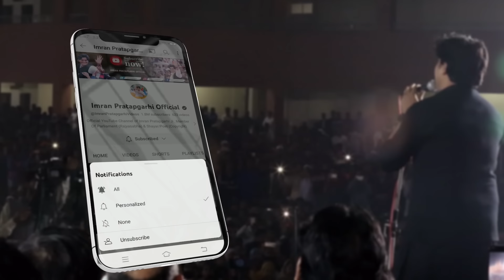Imran Pratapgarhi || Karauli Mushayra || Rajasthan 11 Sept 2023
This is Official YouTube Channel of Shayar/Poet & Rajyasabha MP Imran Pratapgarhi (Copyright)

Imran Pratapgarhi Awarded  By "YASH BHARTI" For The Contribution in Literature and Shayari by Uttar Pradesh Government In 2016

Yash Bharti Award is the highest Award of Government of Uttar Pradesh, Instituted in 1994, it is awarded to those personalities whose contribution is remarkable in the field of literature, social work, medicine, film, science, journalism, handicrafts, culture, education, music, drama, sports, industry and astrology.

follow Imran Pratapgarhi On These Social Media Networks...